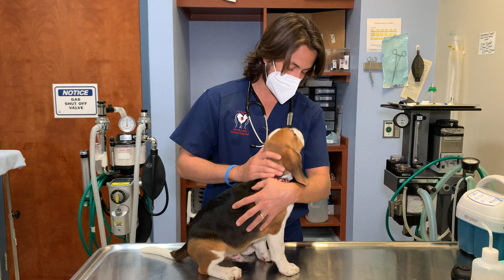Titer Tests & Vaccines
Dr. Lera talks about titer tests & vaccines with Coco, a four-month-old Beagle puppy.

A titer test is a laboratory blood test. It checks for the presence of certain antibodies in the blood stream. Testing involves drawing blood from a patient and check it in a lab for presence of bacteria or disease. It is often used to see if someone is immune to a certain virus or needs vaccination.